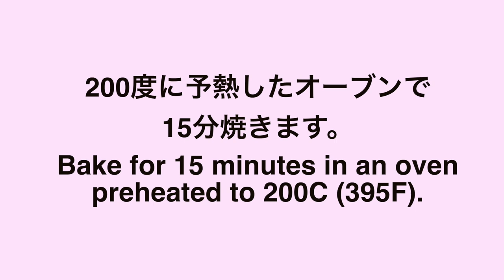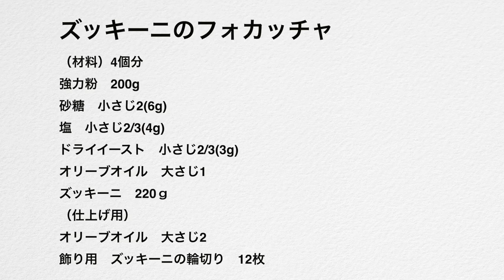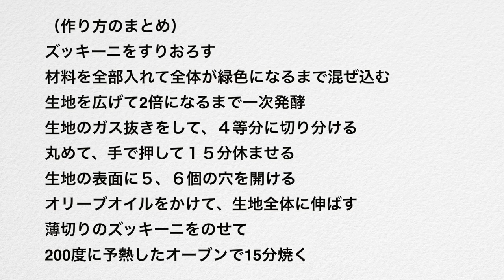（タッパで作るフォカッチャ）二次発酵なしでもちもち食感。ズッキーニの緑色がきれいな野菜パンの作り方（Subtitle)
今日は、水分の代わりにすりおろしたズッキーニを入れて、きれいな緑色のフォカッチャを作ります。
短時間で作れて、もちっと弾力のある美味しい食事パンになります
ズッキーニは、緑色のものを用意してください。
ズッキーニ入のパンなんて想像がつかないかもしれませんが、想像以上の美味しさです。
きれいな緑色のフォカッチャが焼き上がります。
生地はもっちりと弾力があってとっても美味しいです。
食べやすいように、小さく分割して焼きましたが、大きく焼くのもおすすめです。

ズッキーニのフォカッチャ
（材料）4個分
強力粉　200g
砂糖　小さじ2(6g)
塩　小さじ2/3(4g)
ドライイースト　小さじ2/3(3g)
オリーブオイル　大さじ1
ズッキーニ　220ｇ
（水にする場合は140g）

飾り用　ズッキーニの輪切り　12枚

ズッキーニをすりおろす
材料を全部入れて全体が緑色になるまで混ぜ込む
生地を広げて2倍になるまで一次発酵
生地のガス抜きをして、４等分に切り分ける
丸めて、手で押して１５分休ませる
生地の表面に５、６個の穴を開ける
オリーブオイルをかけて、生地全体に伸ばす
薄切りのズッキーニをのせて
200度に予熱したオーブンで15分焼く

※ライ麦全粒粉
※粗塩（粗塩など調理用のものでOK)
※ドライイースト（赤サフ・青サフ）
　　（赤５００）
　　（赤小分け）
　　（青５００）

※カード
※オーブン（シャープ製３１L)
※オーブン用温度計
※木製ペストリーボード
※大理石
※シリコンマット
※保存用袋
※ブレッドカッティングボード

Today, I'm going to make focaccia with grated zucchini instead of water.
It will be a beautiful green bread. No secondary proof is included. A delicious bread that can be easily made in a short time.

Zucchini Focaccia
(Ingredients) 4 pieces
200g bread flour
2 teaspoons sugar (6 g)
2/3 teaspoon salt (4g)
Instant dry yeast 2/3 teaspoon (3g)
1 tablespoon olive oil
220-250g zucchini
（Topping)
2 tablespoons of olive oil
12 slices of zucchini for decoration

Grate zucchini
Add all ingredients and mix until the whole is green
Spread the dough and proving until it doubles
Degas the dough and cut into 4 equal parts
Round it up and push it by hand to rest for 15 minutes
Make 5 or 6 holes on the surface of the fabric
Sprinkle with olive oil and spread over the dough
Put sliced zucchini on top
Bake in an oven preheated to 200℃（~395F) degrees for 15 minutes